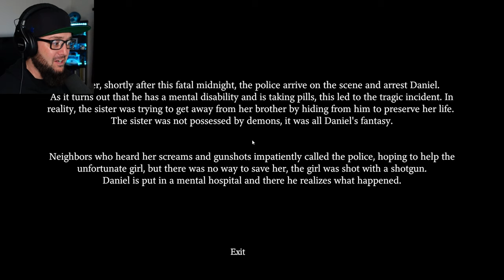My Sister Is POSSESSED... Or Is She?!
Disregard the ending about the new channel!  Everything will be posted to this channel now!